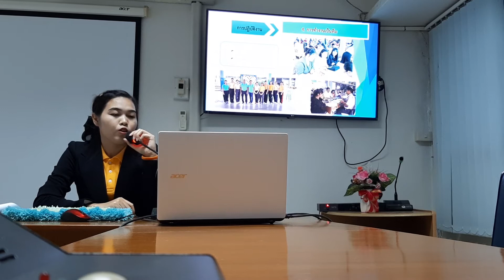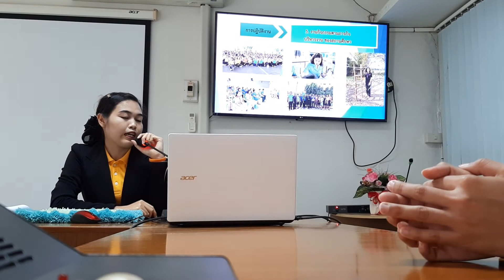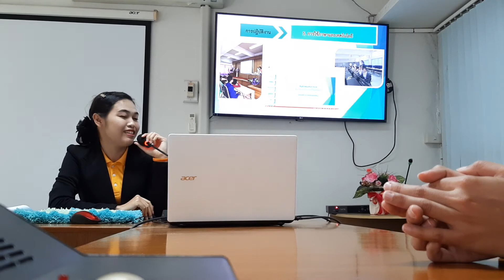ประเมินครูผู้ช่วย รอบ1 ว.26 ครูกมลพรณ โลกประโคน โนนสูงศรีธานี 12กค2562(2)